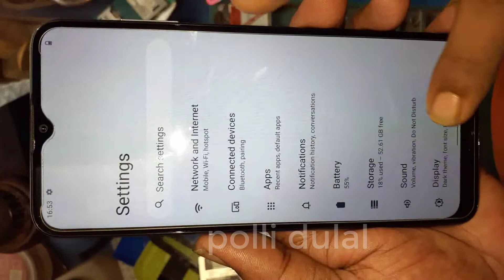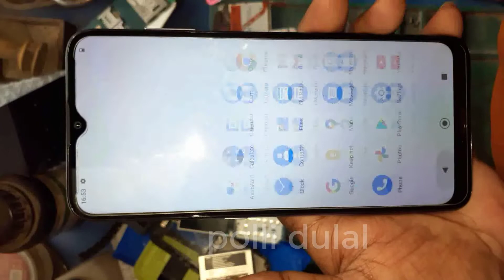Nokia g10 System Navigation bar, Missing back button nokia g10, Missing navigation bar, setting